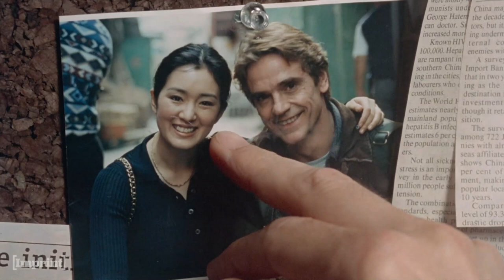Chinese Box (1997) | Trailer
DIRECTOR WAYNE WANG (THE JOY LUCK CLUB) CREATES A CINEMATIC "LOVE LETTER" TO HIS NATIVE ISLAND HONG KONG.
Jeremy Irons stars as John, a British journalist living in Hong Kong. John has fallen in love with Vivian (Li), a bartender with a jaded past. Vivian is eager to secure her position in Hong Kong society and wants her successful boyfriend Chang to marry her. When Chang proves to be indecisive about their relationship, Vivian turns to John. Giving into their feelings for a brief but passionate affair, they now face inevitable change and unexpected obstacles in this touching and compelling film.